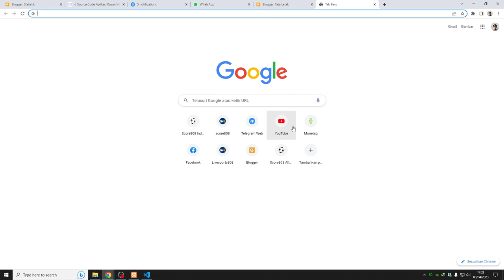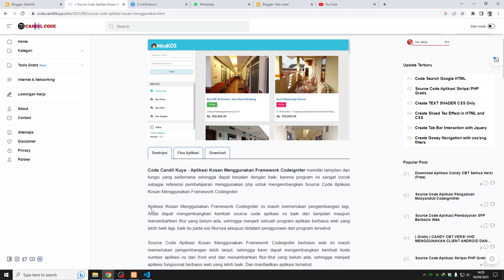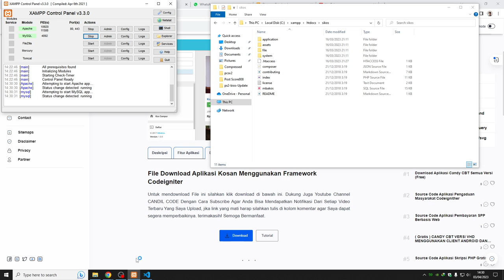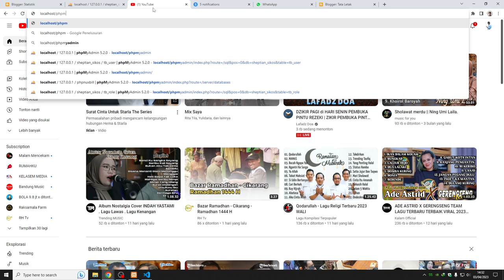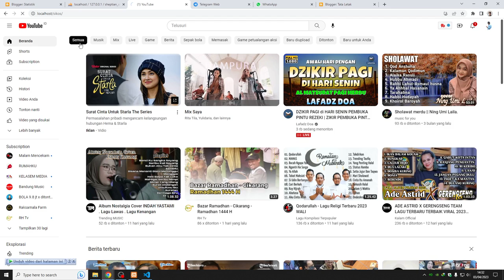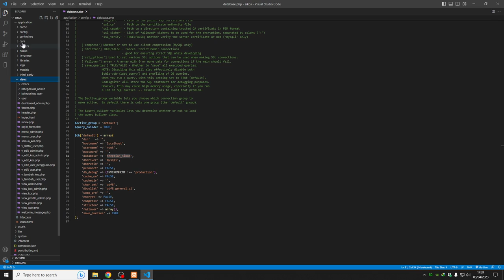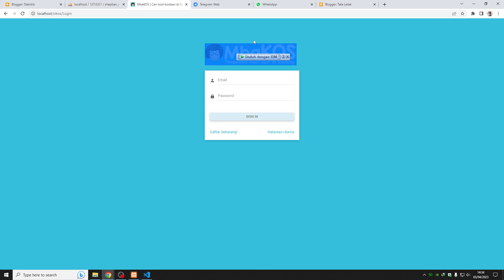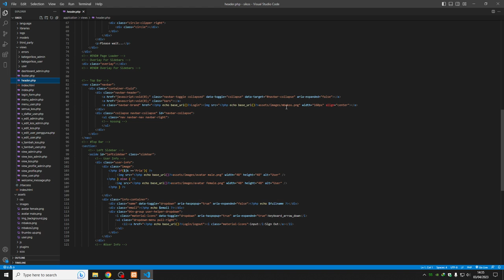Aplikasi KOSAN Berbasis Website - Codeigniter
Dalam tutorial video ini, saya akan menunjukkan kepada Anda Cara menjalankan Aplikasi KOSAN Berbasis Website , yang merupakan metode baru terbaik di tahun 2022. sangat mudah dipelajari, yang harus Anda lakukan adalah mengikuti instruksi kami langkah demi langkah yang tersedia di dalam video ini.

Setelah menonton video lengkapnya, Anda akan dapat Aplikasi KOSAN Berbasis Website gratis ini.